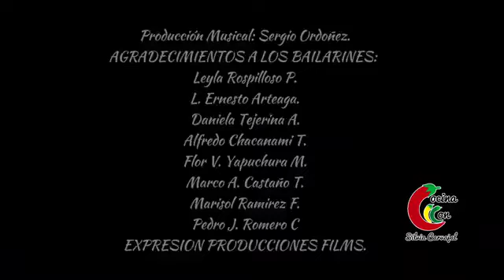Planchita de Cochabamba /. Bolivia 🇧🇴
Hola hola !  Hoy homenajeamos al departamento de Cochabamba que pertenece a la zona de los Valles de Bolivia. Hoy prepare PLANCHITA q es con varios ingredientes muy ricos al funcionarios en su cocción y degustación.